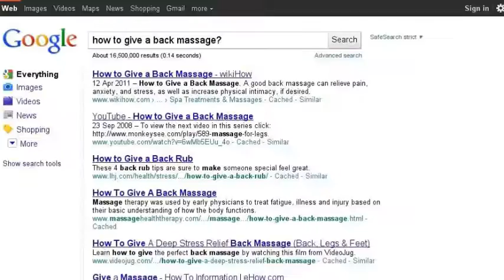Brooklyn Massage Therapists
- Find massage therapists in Brooklyn, NY today!